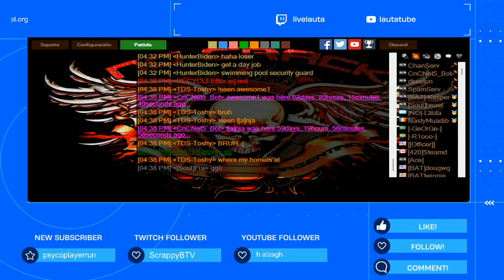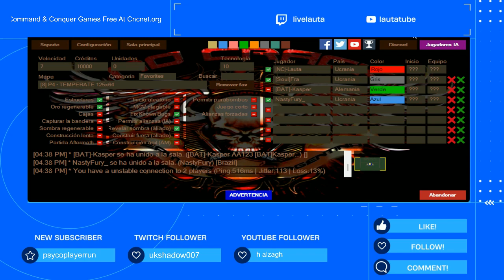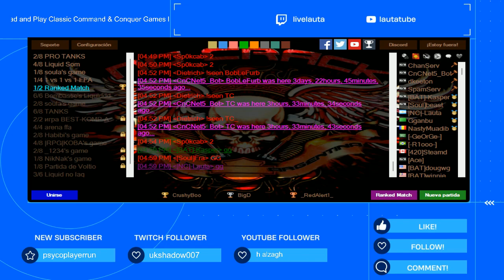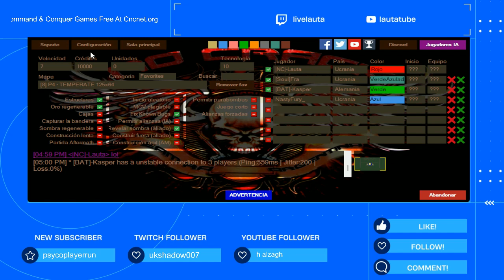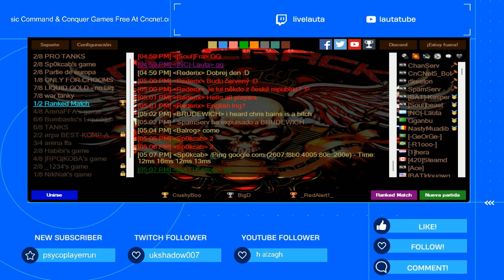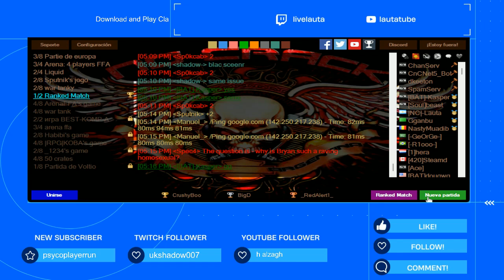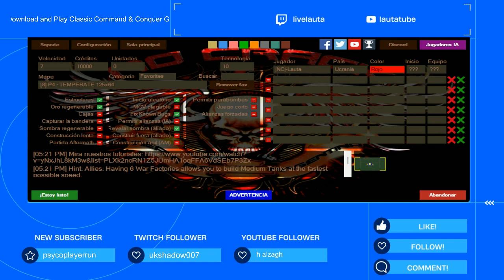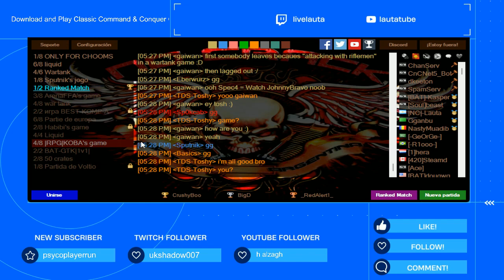30-08-23 Cncnet 5 RA1 Live Stream Westwood Strategy Games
Command & Conquer: Red Alert is a real-time strategy computer game of the Command & Conquer franchise, produced by Westwood Studios and released by Virgin Interactive in 1996.

The second major game to bear the C&C title, Red Alert was originally meant to be the prequel to the original Command & Conquer of 1995 and takes place in the early history of the alternate universe of Command & Conquer when Allied Forces battle an aggressive Soviet Union for control over the European mainland. It was initially available for PC (MS-DOS & Windows 95 versions included in one package), and was subsequently ported to PlayStation. The PlayStation version was also re-released as a download on the PlayStation Network for PSP and PS3.

On 31 August 2008, Electronic Arts officially rendered Command & Conquer: Red Alert freeware.

Although its expansion packs, Counterstrike and The Aftermath, both released in 1997, did not get an official freeware release, they are de facto considered free to distribute as well, as none of the community-hosted mirrors of the expansion discs or repacks have been taken down since 2008.

On 14 November 2018, it was announced that Command & Conquer: Red Alert would be remastered by Petroglyph Games and Lemon Sky Studios under supervision of Electronic Arts, along with the Counterstrike and The Aftermath expansion packs.